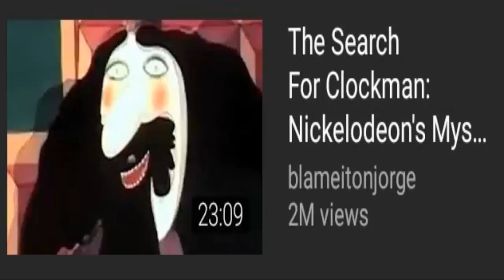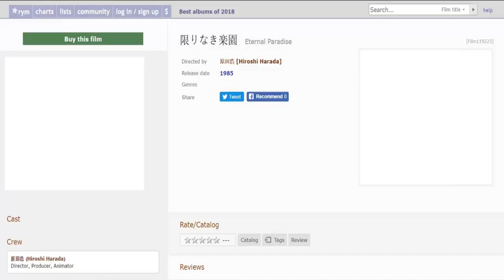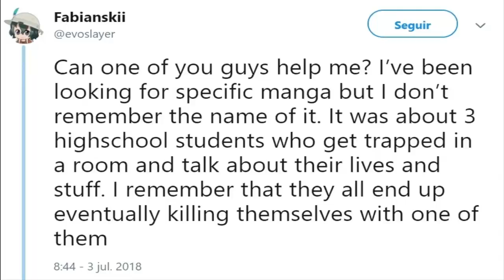Creepypasta Loquendo | Go for a Punch: El anime perdido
He encontrado esta creepypasta hablando sobre un Anime que esta perdido entre las profundidades de la Deep Web, Go for a Punch se le desconoce si haya evidencia de su existencia, o hasta capturas de alguna escena del especifico anime Go for a Punch, algunos dicen que si existencia si es verdadera, nadie sabe si esta Animacion perdida sea cierto, tendremos que esperar y sean aclaradas estas dudas sobre este anime que esta perdido, con esta animacion esta entre las listas de animaciones perdidas, hay otro ejemplo de estas animaciones el mas hablado es el de Sex Tape donde Mickey Mouse y Minnie Mouse tienen relaciones sexuales.

Créditos de los dibujos recreacion a Saki Sanobashi todos los créditos a Asada1956.